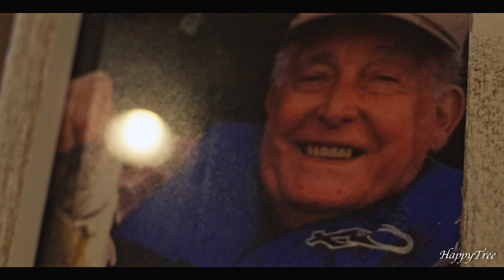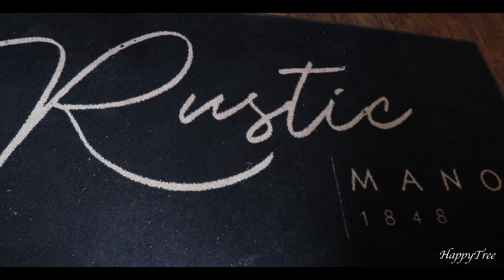the Wedding of Courtney + Dimitrije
Courtney + Dimitrije! Happiest of happy days in winter wonderland of Wisconsin where these two lovely people came together in holy matrimony! Such an honor to capture an amazing day for them, and blessed to be chosen to do so!